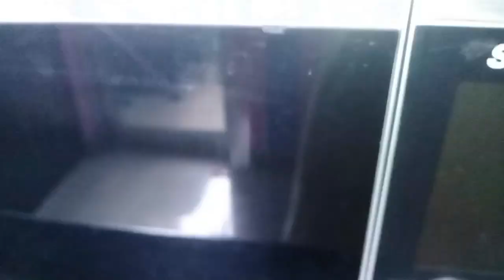Pyaz paratha recipe # please follow my channel 🥰